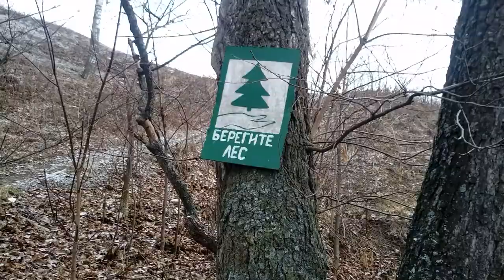Родник . Бавлы. 27 ноября снега нет